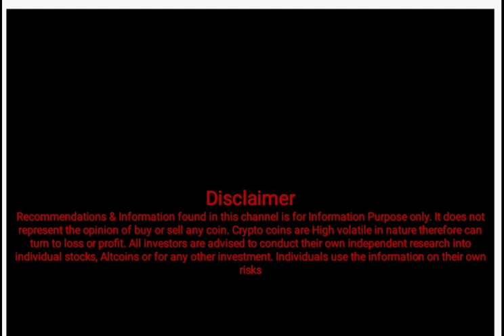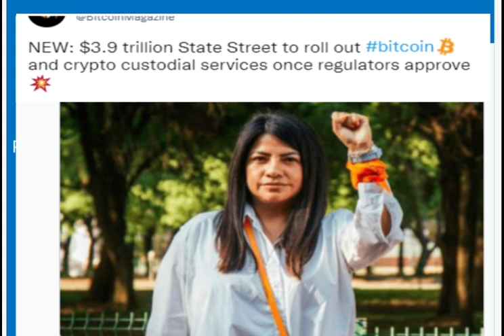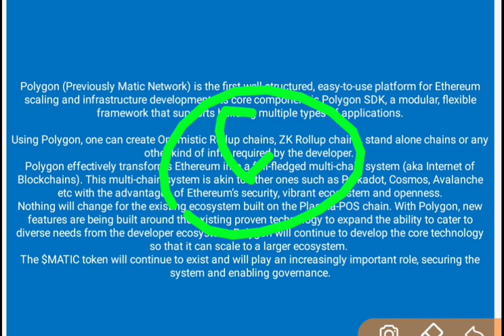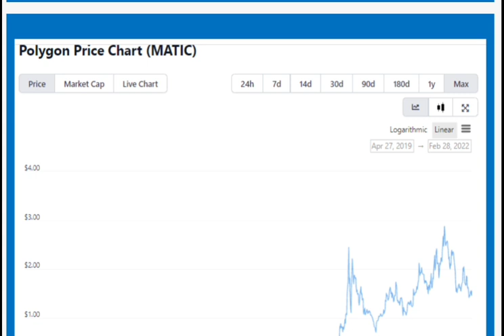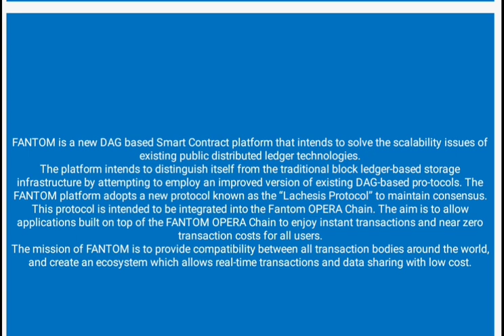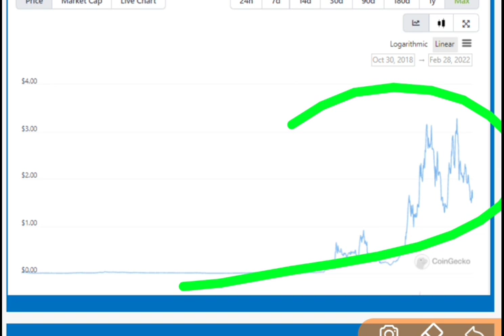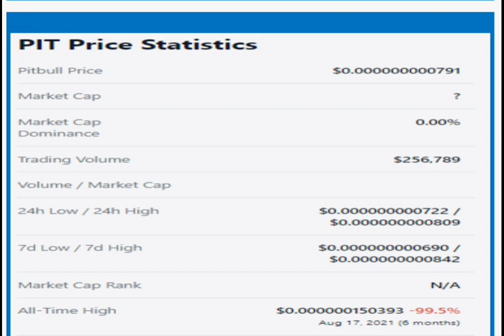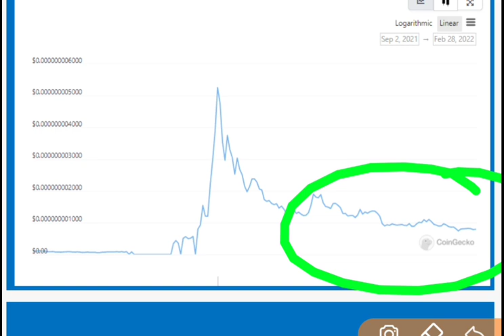Best Crypto Coins to Invest : 1000 X Profit Coins ? Top Crypto Coins for big profit : Best Altcoins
Join our Telegram Channel to signup with Auto trading app (Earn $1400 Daily easily)

This video Include the details of :
baby dogecoin
bitcoin future price prediction
bitcoin price to 0
bitcoin ka price kitna girega
bitcoin ka price kahan tak jayega
top altcoins
best altcoins
best crypto coins
top coins to invest
shib inu price prediction
shib inu future price prediction
shib inu price anlaysis
shib inu future price
shib inu coin price analysis
bitcoin price analysis
Etherium price prediction
Etherium future price
Ehterium price analysis
best meme tokens
top meme tokens
best crypto altcoins
top crypto altcoins
top crypto currencies coins
best crypto coins for big investment
top crypto coins for big investment
best crypto currencies
shib inu coin best alternatives
shiba inu alternatives
baby dogecoin ka price kitna jayega
baby dogecoin price analysis
top crypto coins to make money
top business ideas to make money
best online business ideas
how to grow your money
how to grow money fast
top stocks to invest
Etherium price prediction
matic future price
best 5 altcoins to invest on wazirx
ftm coin future price
ftm coin price analysis
ftm coin price prediction
one coni price prediction
harmony future price
kishu inu coin future price
kishu inu price prediction
shib inu price analysis
dogelon mars future price
dogelon mars price prediction
Dogelon ka price kitna jayega
best meme tokens
top meme tokens
top altcoins